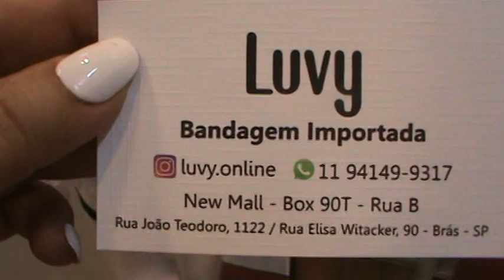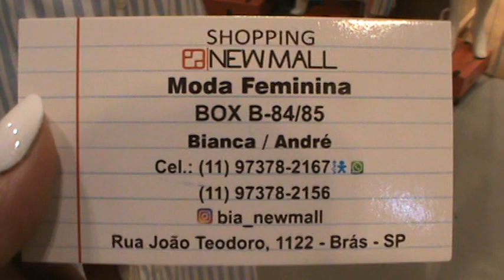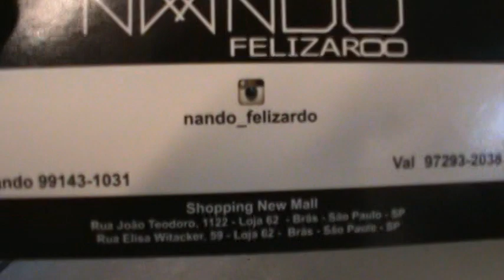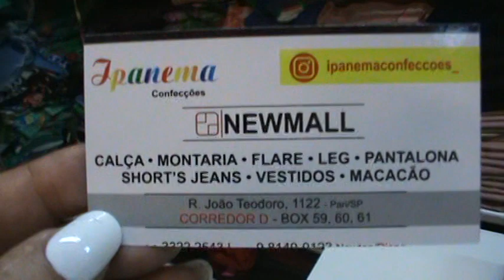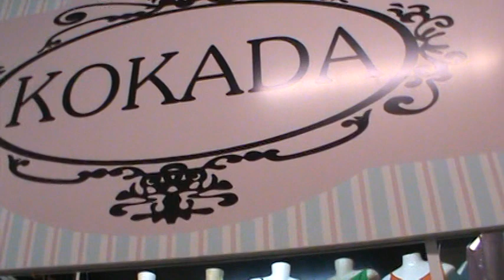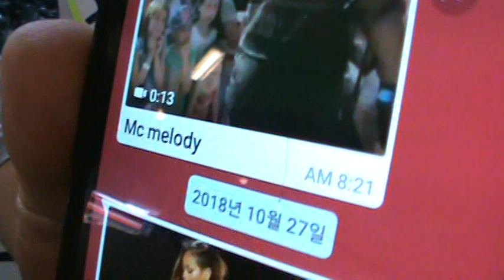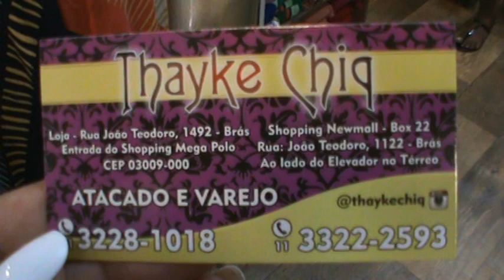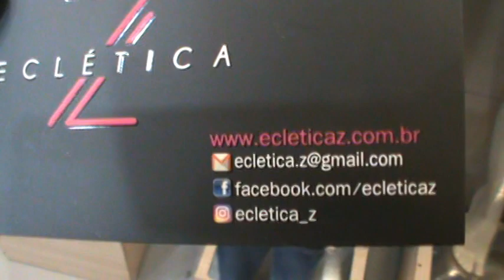TOUR DE FIM DE ANO EM VÁRIAS LOJAS DO SHOPPING NEW MALL !!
VÁRIAS LOJAS COM CONTATO DO SHOPPING NEW MALL !!! COMO ESTÃO OS MODELOS PARA O FIM DE ANO !!!